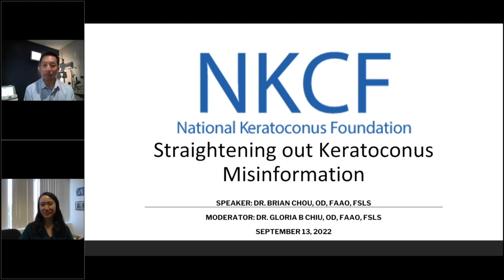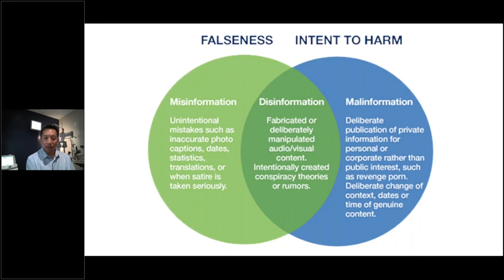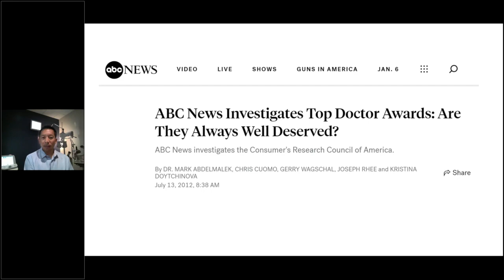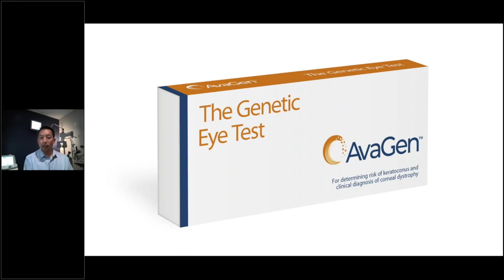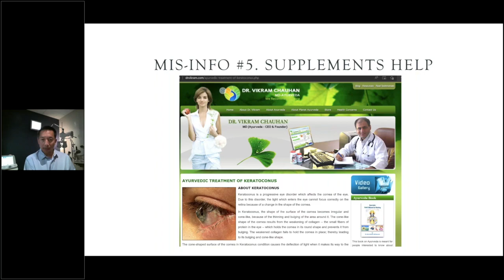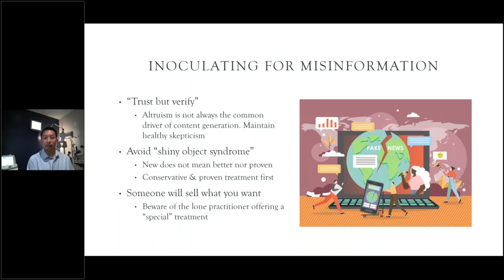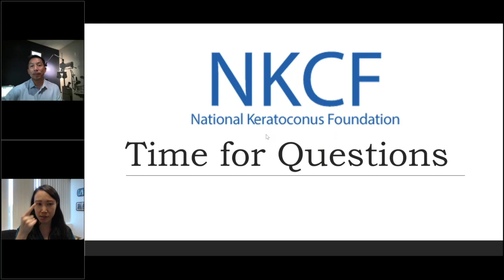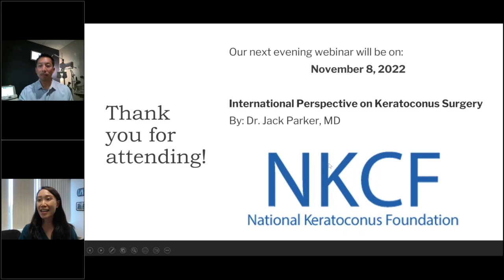Straightening Out Keratoconus Misinformation with Dr. Brian Chou, OD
Dr. Brian Chou, OD of ReVision Optometry in San Diego, CA joins the National Keratoconus Foundation to kick off the 2022-23 NKCF Evening Webinar Series! He sets the record straight and provides expert advice on what a keratoconus diagnosis really entails in his talk: "Straightening Out Keratoconus Misinformation".

Dr. Chou earned his Doctor of Optometry degree from UC Berkeley School of Optometry in 1999, then completed fellowship training at Jules Stein Eye Institute, UCLA School of Medicine, in the Cornea and External Disease Division.

This webinar is moderated by Dr. Gloria Chiu, OD of USC Roski Eye Institute. to watch other keratoconus webinars and stay up to date on upcoming live webinars.

The live session was filmed on September 13, 2022.